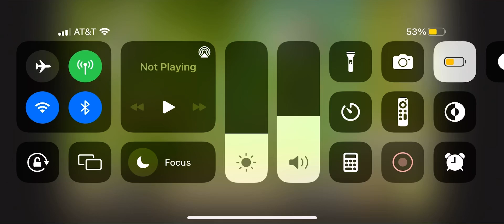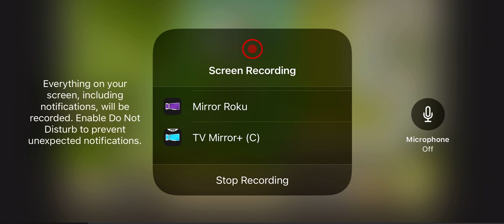Granny Smith Ranch